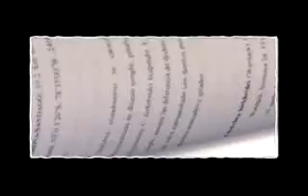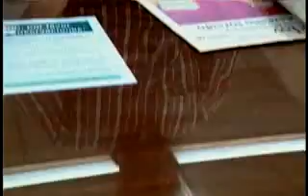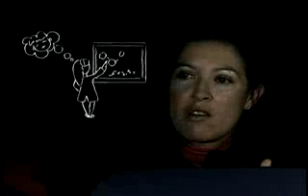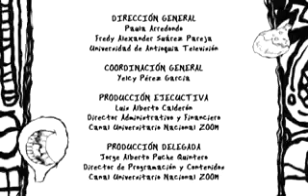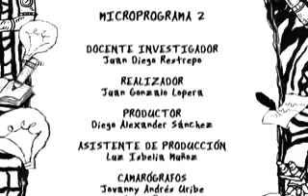Capitulo25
DE MENTES es un homenaje a la labor de los científicos en diversas áreas del conocimiento, quienes gracias a su curiosidad y disciplina, desarrollan procesos de investigación importantes para la sociedad al interior de las universidades. La serie es producto de la necesidad de las universidades por construir formas mediáticas de relato acerca de los saberes que concentran, sus historias, personajes, estéticas y talentos, con formas de diálogo sobre las visiones del mundo que en las instituciones de educación superior se congregan.